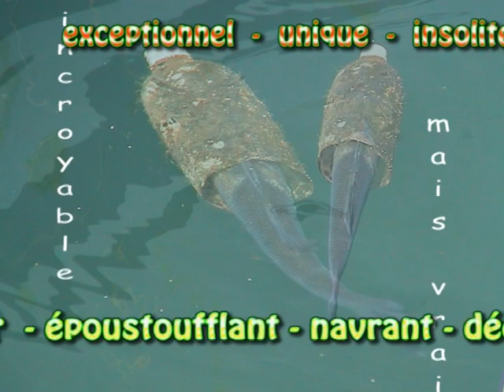POISSON BOUTEILLE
SITUATION DRAMATIQUE ! dans laquelle se trouve un poisson curieux ou qui a faim après une erreur de l'homme.
Image exceptionnelle, unique...  vu sur la côte d'azur été 2009.
Le poisson est piégé dans la bouteille en plastique coupée.